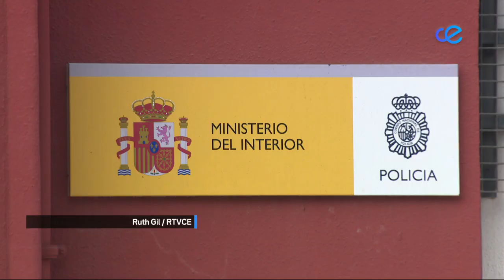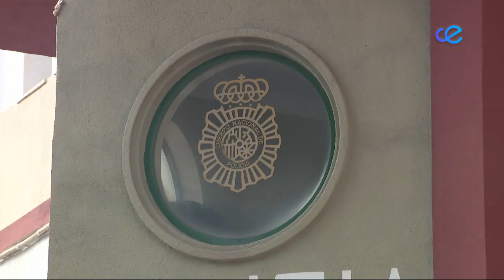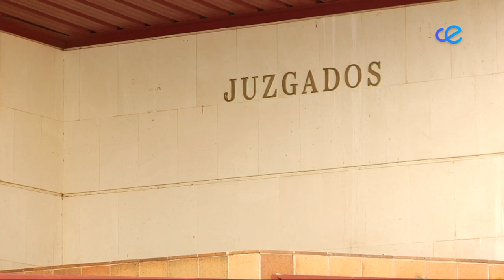Noticias Ceuta 1ª Edición 14-02-2023